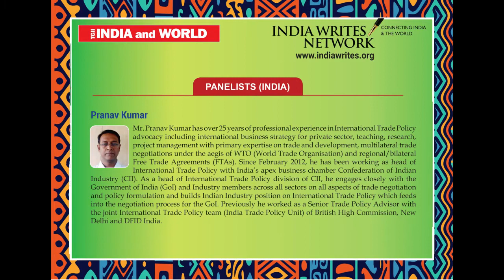Pranav Kumar on India Africa